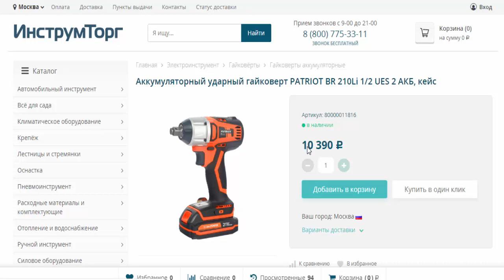Аккум ударный гайковерт PATRIOT BR 210Li 12 UES 2 АКБ в магазинах Инструмторг и 220 вольт